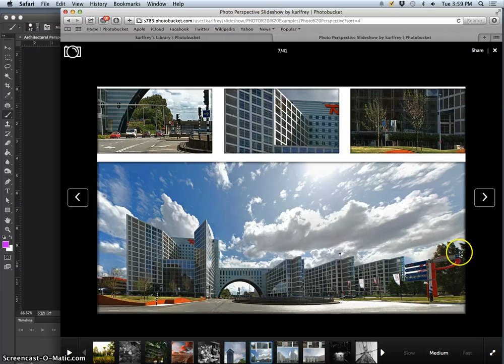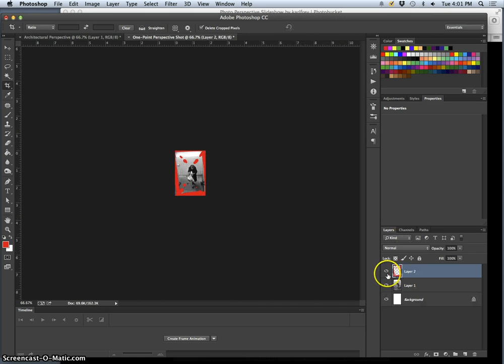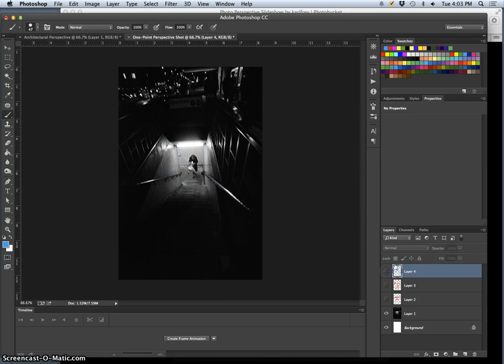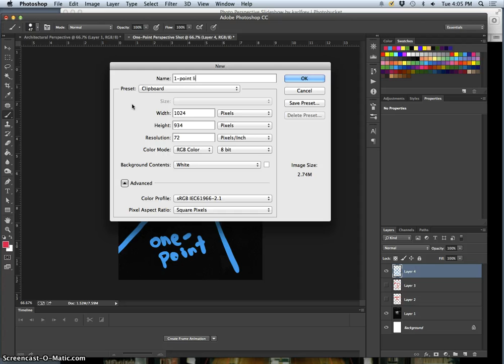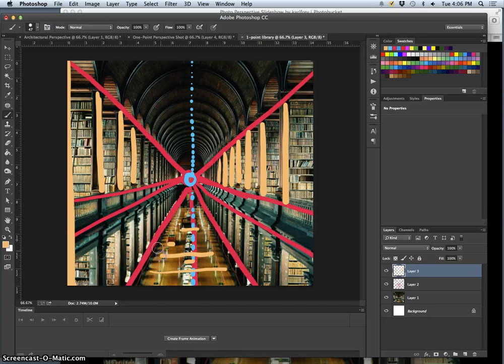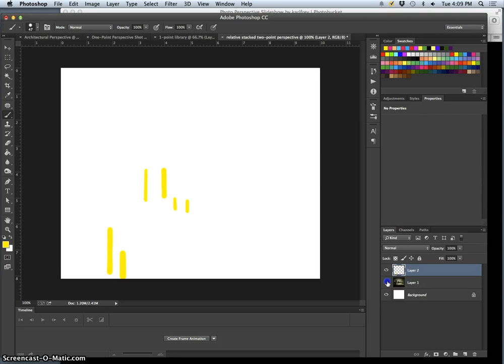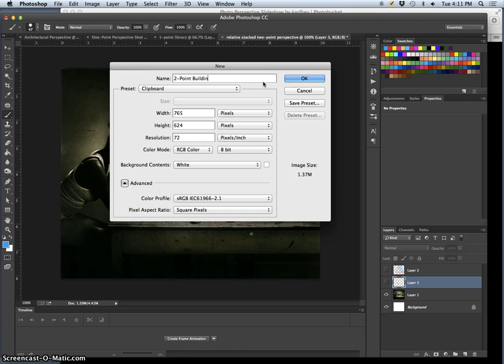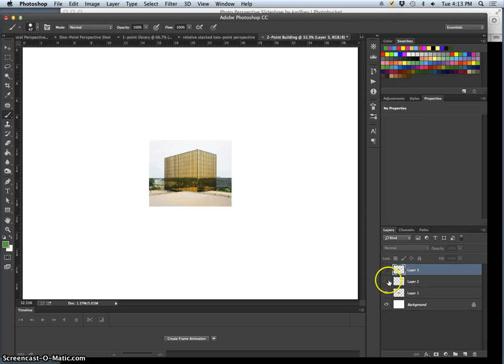1 Introduction to Architectural Perspective